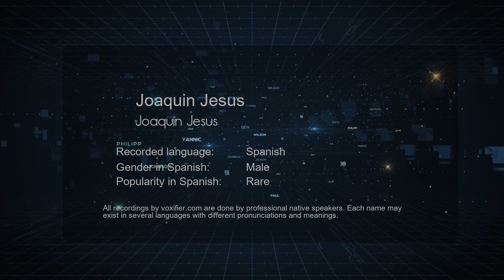How to Pronounce Joaquin Jesus (Joaquin Jesus) in Spanish - Voxifier.com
This is the Spanish pronunciation, gender, and phonetics recording of the name Joaquin Jesus (Joaquin Jesus). The same name may exist in other languages with different pronunciations. Check the meaning of name along with other possible pronunciations or similar names for free Voxifier uses the help of expert linguists to simplify pronunciations by replacing some special sounds with sounds more commonly available across all languages.